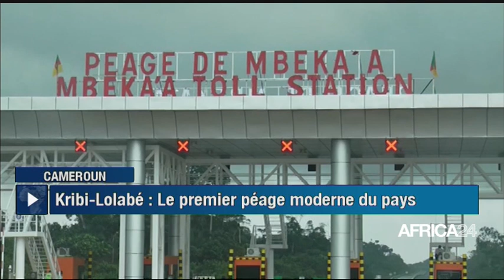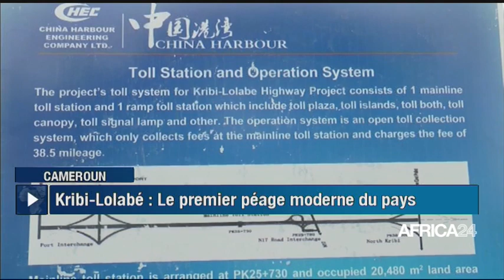Le journal du lundi 01er août 2022 - 05H GMT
Au sommaire de cette édition :
-Sénégal/Législatives 2022 : l'opposition veut une cohabitation
-Cameroun : la redevance de 12000 FCFA suspendue pour six mois
-Afrique : 53% des emplois agricoles occupés par des femmes